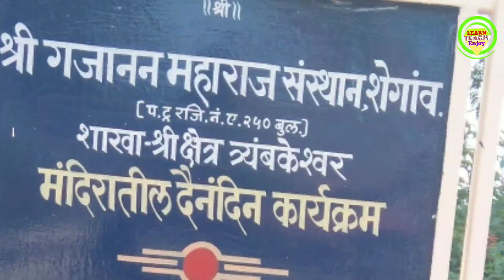गजानन महाराज मंदिर, त्र्यंबकेश्वर, नाशिक | Gajanan Maharaj Sanstan, Tryambakeshwar, Nashik.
गजानन महाराज मंदिर, त्र्यंबकेश्वर, नाशिक

सप्तशृंगी गड, वणी | रोपवे फुल व्हिडीओ | सप्तशृंगी गड घाट| Saptshrungi Gad and Rope way full review